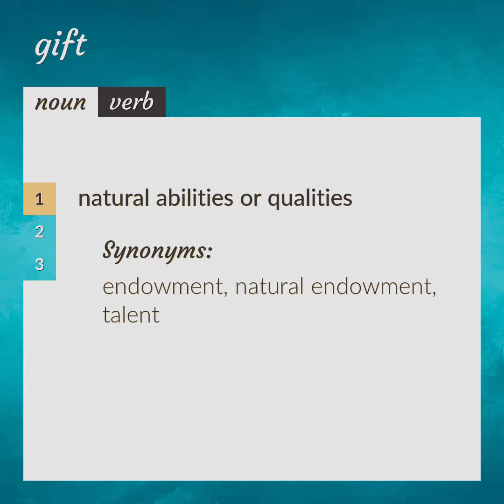Gift | meaning of Gift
What is GIFT meaning?